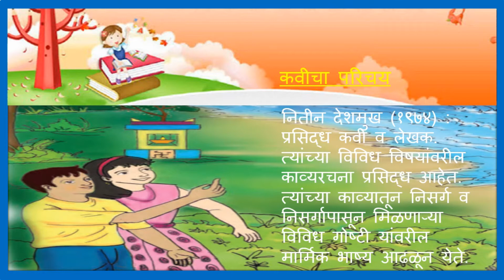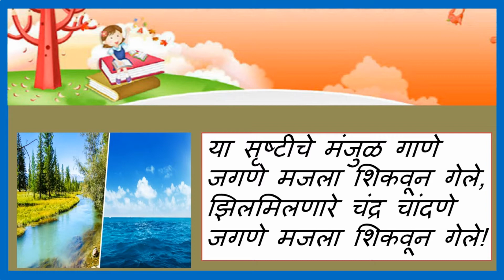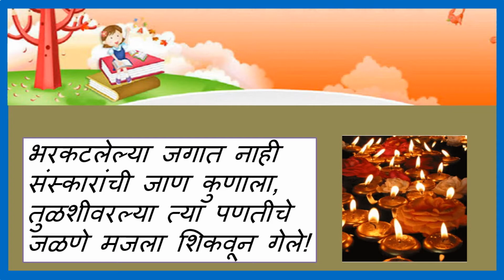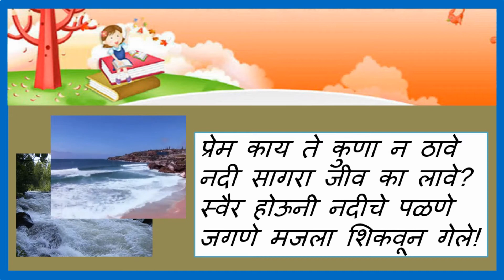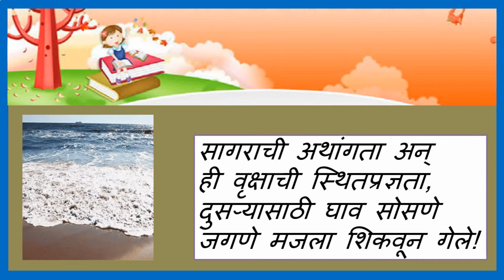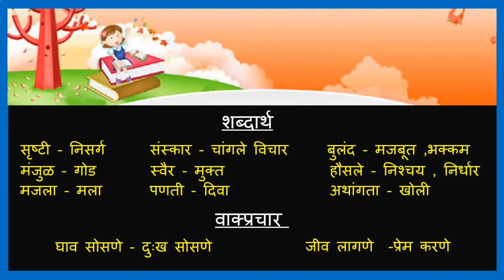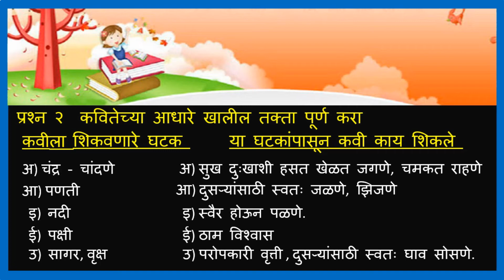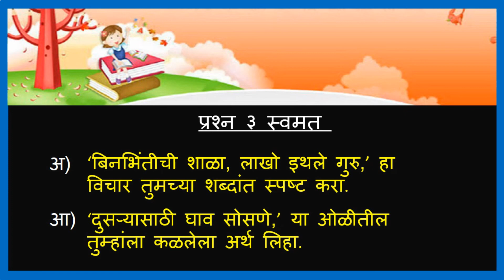Standard: VIII, Subject: Marathi, Topic: Jivan Gane.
This Video is Presented by Shraddha Dalvi, explaining chapter-11 "Jivan Gane" for standard VIII.